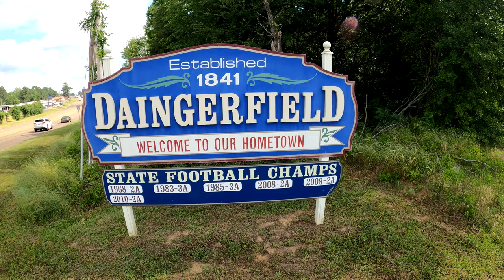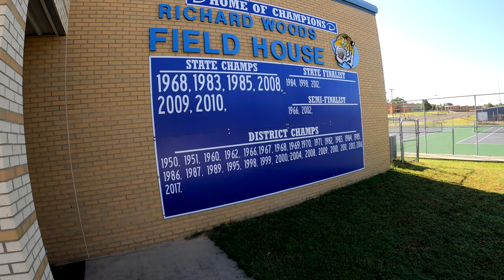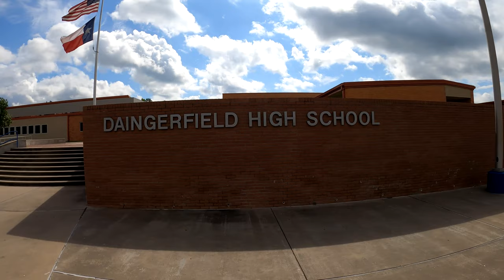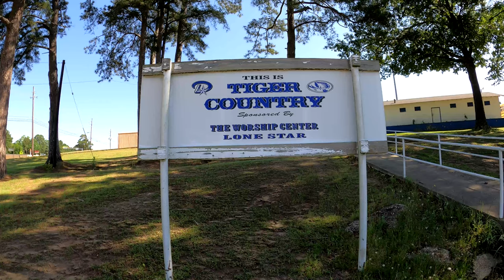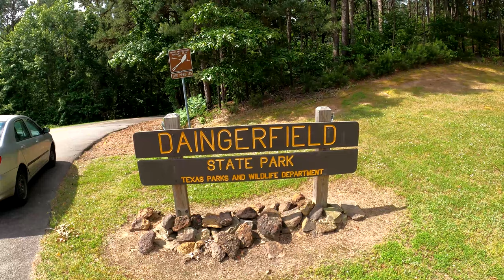Daingerfield TX. Denzel Mims (New York Jets) hometown.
Tour of Daingerfield Texas, Denzel Mims hometown. NFL New York Jets second round draft pick 2020. Played college football at Baylor. Played high school football at Daingerfield High School. Moving to New York City.